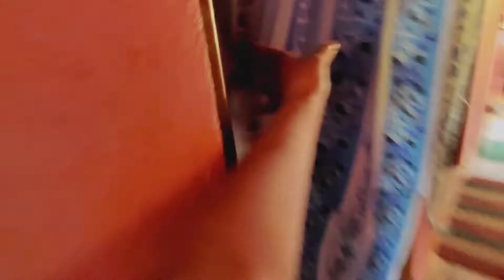Finally aaja maile Gucci ko chasma paye..😭❤️